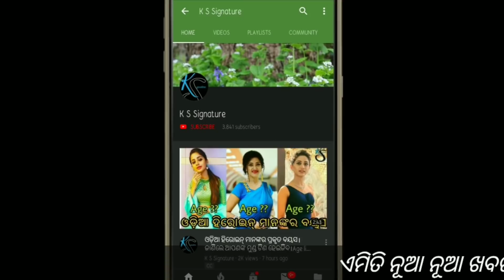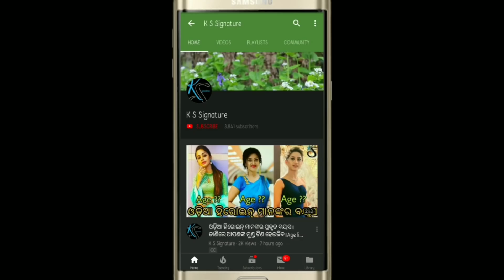Miracle happen at thatched house at the time police red ।।